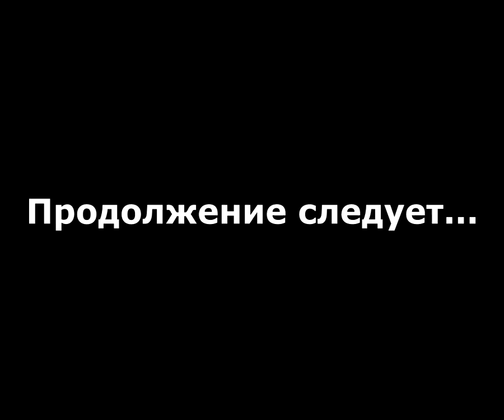SWAT 3 прохождение без комментариев - № 13 Отель Вентура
Прохождение SWAT 3 без комментариев, тринадцатая миссия кампании "Отель Вентура".

SWAT 3: Close Quarters Battle (также известный как SWAT 3 или SWAT3:CQB) — это тактический шутер от первого лица, разработанный компанией Sierra Northwest и изданный Sierra Entertainment 23 ноября 1999 года. Игрок выполняет роль командира подразделения SWAT полиции Лос-Анджелеса.